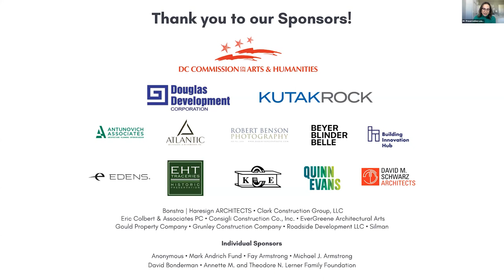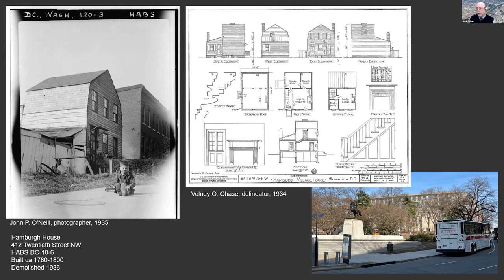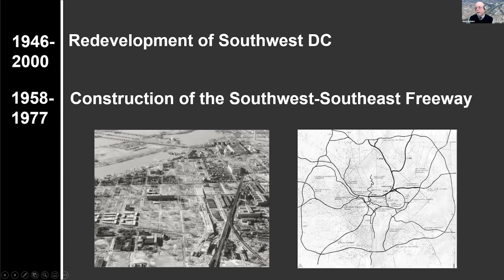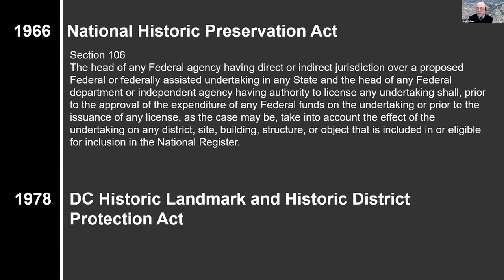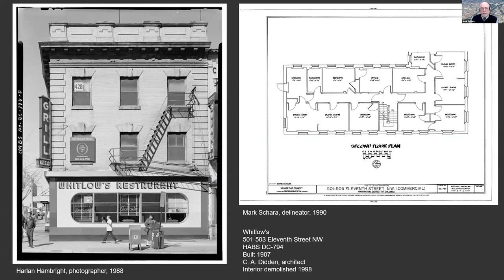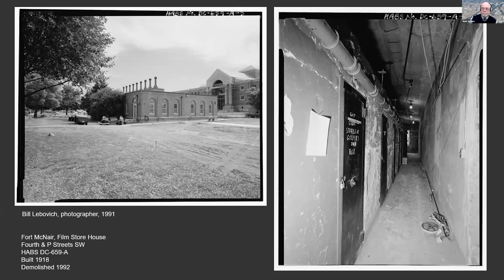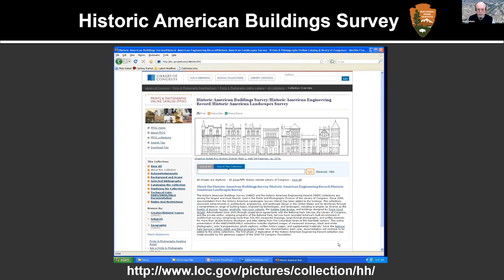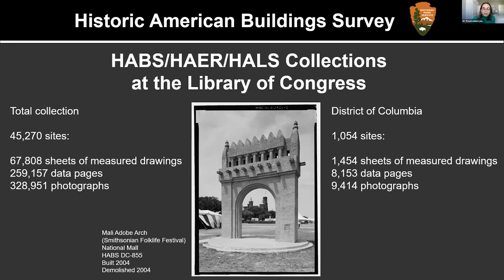Capital Losses: The HABS Collection as a Resource for DC's Vanished Buildings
Established in 1933 as a work relief program for unemployed architects during the Great Depression, the Historic American Buildings Survey is the federal government’s oldest historic preservation program. Documentation produced by HABS, consisting of architectural measured drawings, photographs, and historical reports, is housed at the Prints and Photographs Division of the Library of Congress, today comprising one of the world’s largest architectural archives. The Collection, in the public domain and copyright-free, serves today as an invaluable resource for architects, historians, preservationists, and students. This presentation provides a survey of resources in the HABS Collection specific to the District of Columbia, with a focus on buildings which are no longer standing.